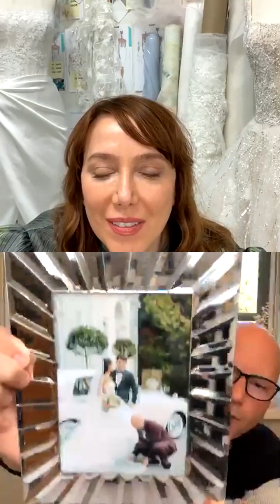InspirationWithInes | InesdiSanto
On this episode we spoke to Troy Williams of @simplytroy Lifestyle + Events to learn where to start when wedding planning, what to think about when hiring a planner and his wedding trend predictions for 2021.